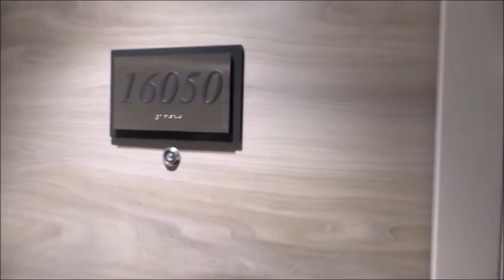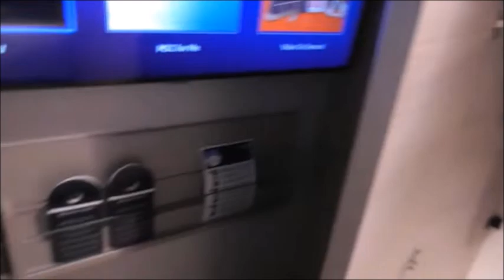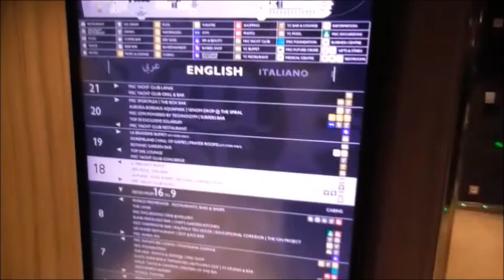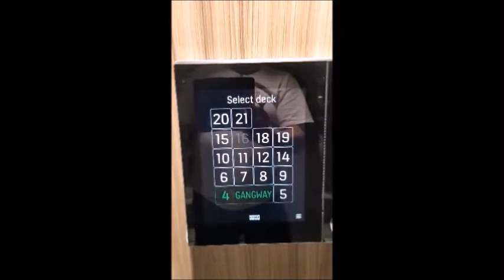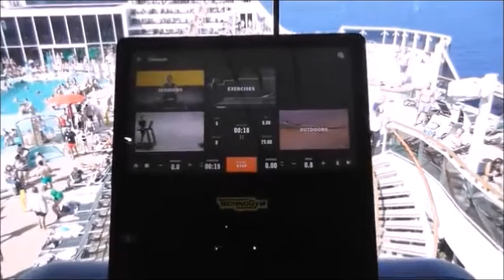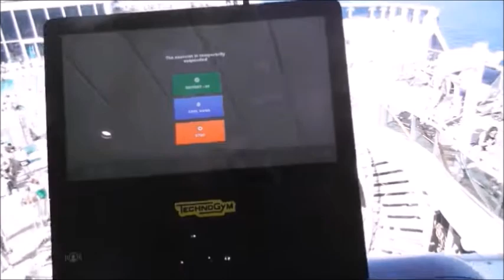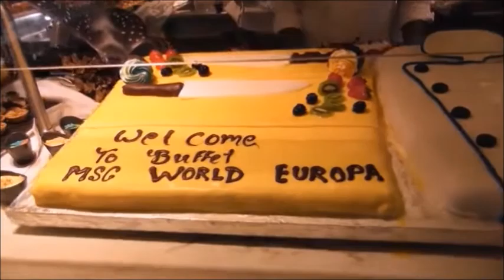LA ZARZA HUELVA: CRUCERO WORLD EUROPA DE MSC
CRUCERO POR EL MEDITERRANEO:BARCELONA, MARSELLA, GENOVA, NAPOLES-POMPEYA, MESSINA Y MALTA